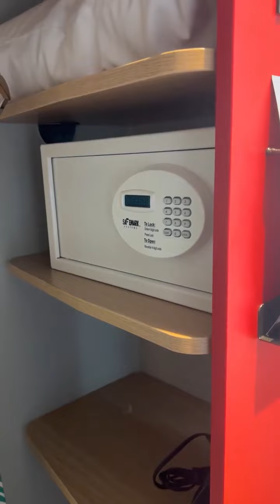Familia Moreira👩‍👦‍👦/Cuando tú mamá se quiere llevar todo lo de la habitación del H0tel🏨😂